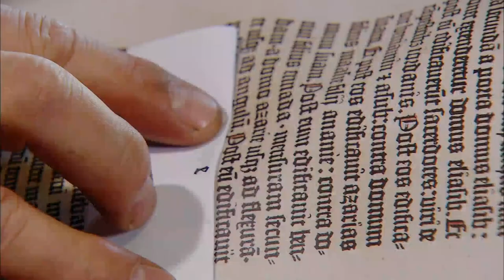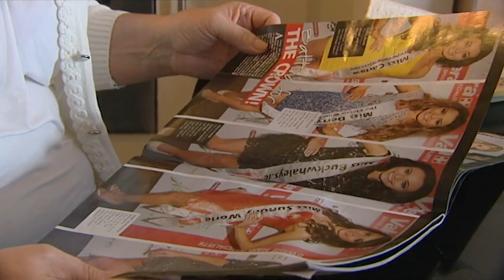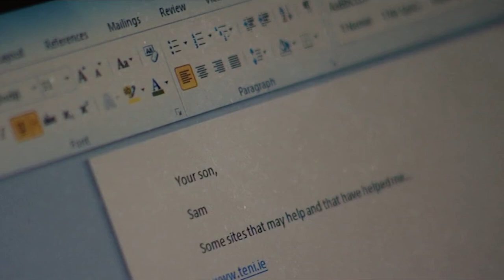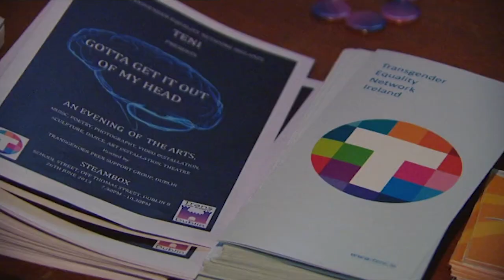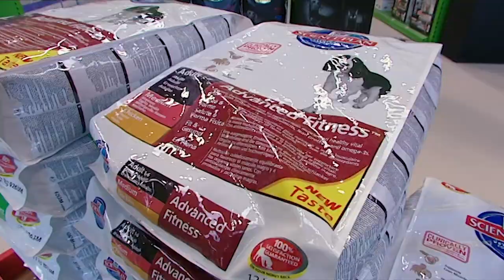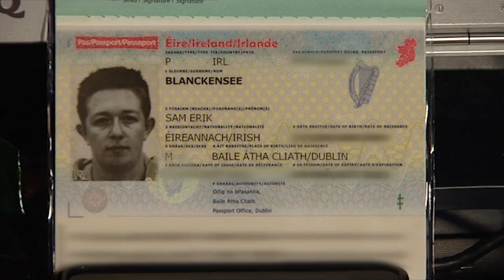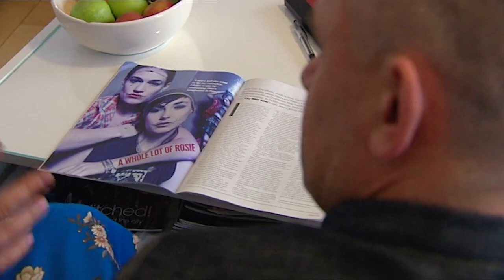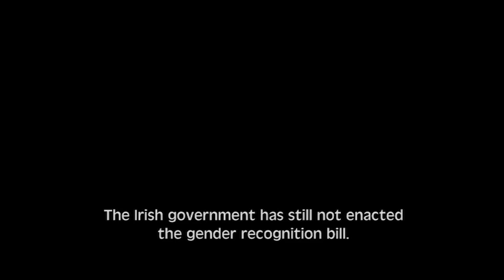Challenging Gender Norms in Ireland | Real Pride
"My Transgender Journey" tells the story of three people, as they search for a sense of their own identity, strive for acceptance and continue to battle against their own government to be recognised in their true gender. Ireland is currently the only EU member state that does not provide a mechanism for the legal recognition of transgender persons.  In the documentary Sam, Louise and Kay give an up-close and personal account of their transgender journeys and what it is like to live in a country that does not fully accept them.